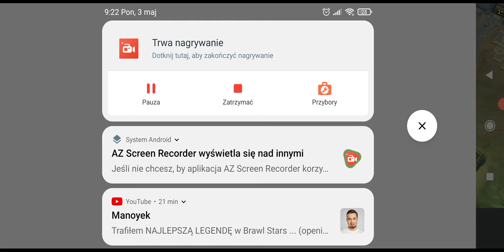Powrót mnie i starej serii! Last day on erth sezon two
W dzisiejszym odcinku powróciłem na yotuba i do starej serii